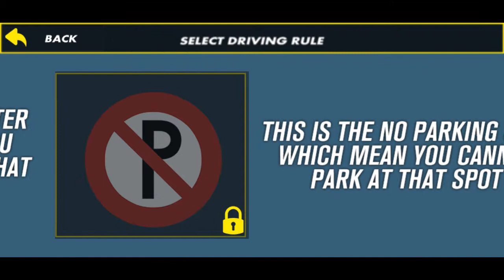🔴 Joc cu masini - Simulator conducere auto - SCOALA DE SOFERI 2019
Masina școală de șoferi și auto simulator de pa
Dingbat Games Ltd  , Joc Automobile și vehicule

masina de conducere școală și auto Simulator de parcare

Dingbat jocuri prezinta o masina noua de conducere și de parcare auto școală într-o singură aplicație, dacă sunteți un șofer nou și doriți să învețe masina de conducere și parcare, apoi aici, în această mașină de conducere școală și parcare Simulator joc instruit și profesionist BNG șofer vă va învăța să DRI pas cu pas.

jocuri mașini,
jocuri mașini copii,
jocuri mașini de curse,
jocuri mașini bmw,
jocuri maşini gratis